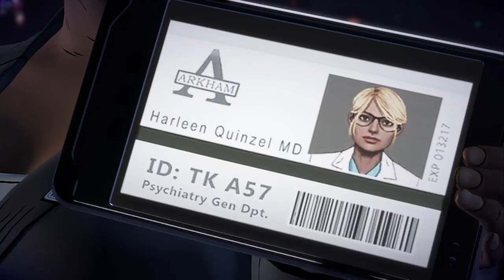Batman: The Enemy Within Riddle Me this